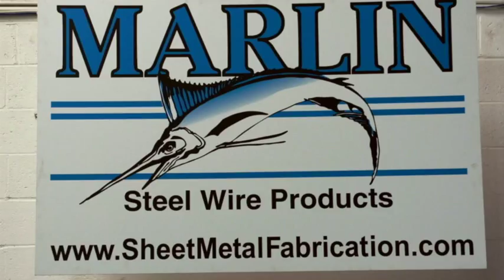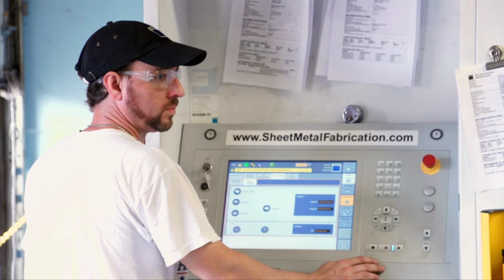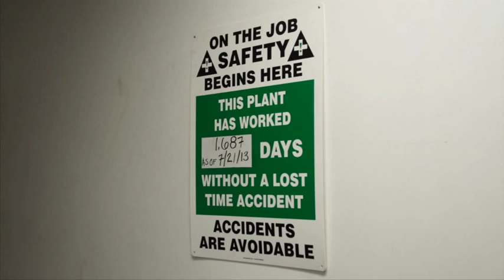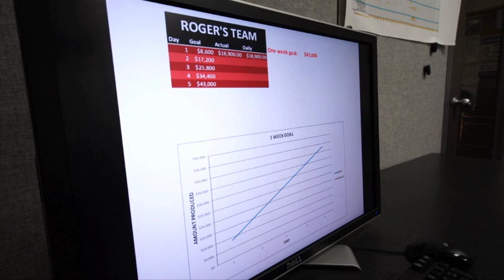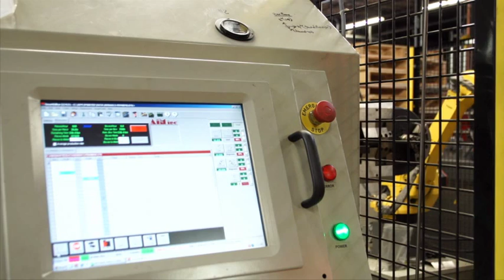Why I Automate - Marlin Steel